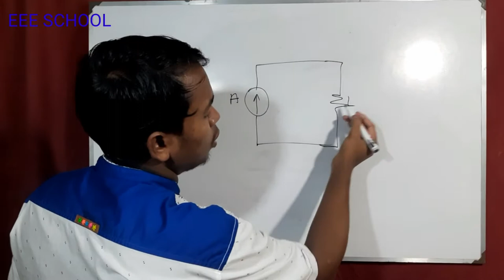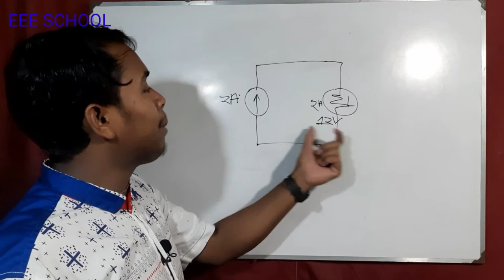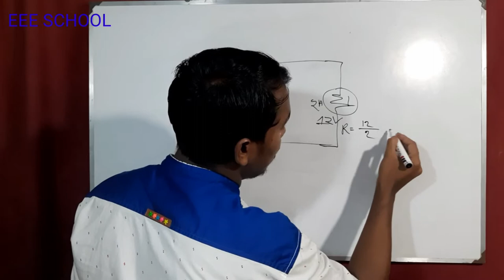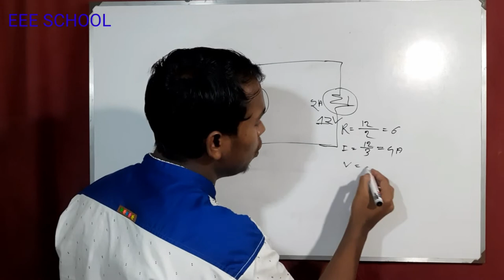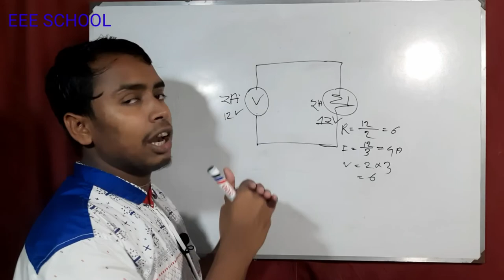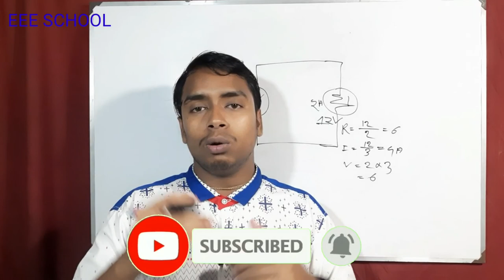what is voltage and current source|| ভোল্টেজ এবং কারেন্ট সোর্স কি? || EEE SCHOOL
Hello! Viewer, Welcome to EEE SCHOOL.  We will try to discuss all the problems of Electrical subject here. And we {EEE SCHOOL} will try to discuss all the electrical experiences of our life. Thanks.